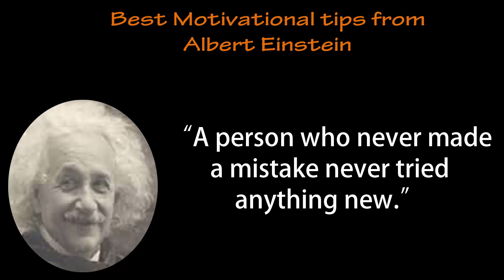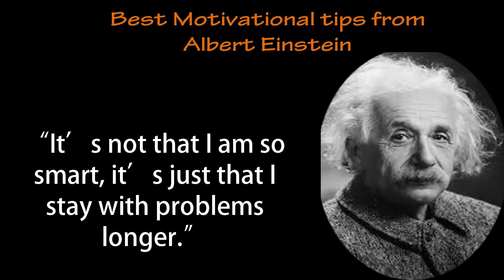Top 10 motivational tips albert einstein | The best quotes from albert einstein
Top 10 motivational tips albert einstein